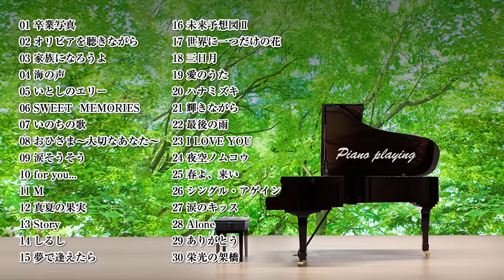J-POP 名曲ピアノメドレー ～ J-POP masterpiece piano medley ～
〇新しいチャンネルが完成しました〇
癒しのBGM、ヒーリングの音楽です。

ピアノ名曲BGMセレクションです。

曲目
00:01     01 卒業写真 / 荒井由実
03:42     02 オリビアを聴きながら / 杏里
08:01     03 家族になろうよ / 福山雅治
12:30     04 海の声 / 浦島太郎(桐谷健太)
16:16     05 いとしのエリー / サザンオールスターズ
20:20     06 SWEET MEMORIES / 松田聖子
24:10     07 いのちの歌 / 竹内まりや
28:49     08 おひさま～大切なあなた / 平原綾香
33:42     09 涙そうそう / 夏川りみ
37:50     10 for you... / 高橋真梨子
42:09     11 M /  PRINCESS PRINCESS
46:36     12 真夏の果実 / サザンオールスターズ
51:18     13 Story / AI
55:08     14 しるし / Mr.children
1:01:06  15 夢で逢えたら / 鈴木雅之
1:04:52  16 未来予想図Ⅱ / DREAMS COME TRUE
1:09:43   17 世界に一つだけの花 / SMAP
1:13:54   18 三日月 / 絢香
1:18:02   19 愛のうた / 倖田來未
1:22:55   20 ハナミズキ / 一青窈
1:28:19   21 輝きながら / 徳永英明
1:32:09   22 最後の雨 / 中西保志
1:36:41   23 I LOVE YOU / 尾崎豊
1:41:12   24 夜空ノムコウ / SMAP
1:45:40   25 春よ、来い / 松任谷由実
1:49:39   26 シングル・アゲイン / 竹内まりや
1:54:18   27 涙のキッス / サザンオールスターズ
1:59:04   28 Alone / B'z
2:04:45   29 ありがとう / いきものがたり
2:10:32   30 栄光の架橋 / ゆず

【その他のメドレーはこちら】